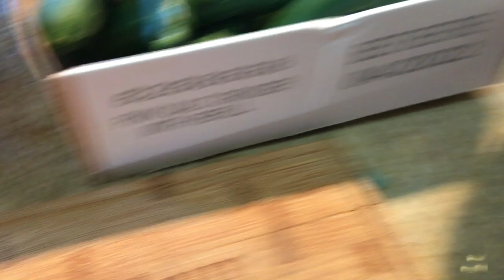從後院地裡摘點番茄做色拉 農家菜： 黃瓜番茄色拉-- HOMEGROWN TOMATO CUCUMBER SALAD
在我們「美國生活365」有更多有關「世界漫遊記」, 「汽車維修保西紅柿的剪枝技巧--番茄剪枝办法 養」和「我的小菜園和果園」更多內容同你們分享。 可以搜索「美國生活 365」一覽我們的頻道內容。歡迎免费加入分享我們的美國生活 365。

8. 美國生活 365 --汽车维修保养--BMW车的设计和性能 American Life 365 -- BMW at a glance
7. 美國生活 365 --汽车维修保养--如何利用汽車故障檢測軟件？American Life 365 -- how to use software to check up car？
5. 美國生活 365 --汽车维修保养--怎樣發現汽車故障？American Life 365 -- how to find a car problem？
4. 美國生活 365 --汽车维修保养---知道更多寶馬汽車 American Life 365 -- BMW insider
3， 美國生活 365 —汽車維修保養— 怎樣換汽車冷熱控制器？ 通過煙霧測試 American Life 365 — how to change car thermostat
2. 美國生活 365 -- 汽车维修保养 -- 學會修理汽車 American Life 365 -- learn how to repair car
1. 美國生活 365 --汽车维修保养---汽車的引擎的功能和保養American Life 365 -- car engine insider
我的小菜園
2. 美國生活 365 --  怎麼種佛手瓜(合掌瓜)？-- AMAZING! 佛手瓜来年老根可以发新枝